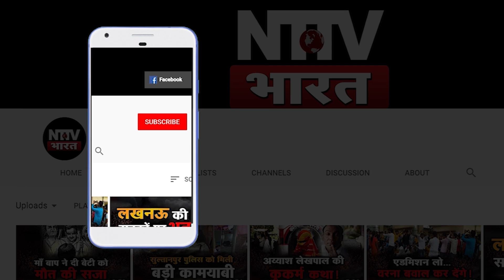चित्रकूट - अयोध्या की तर्ज पर धर्म की नगरी बनेगा Sultanpur! कभी था कुशभवनपुर | NTTV BHARAT